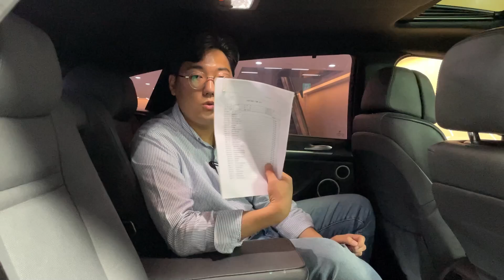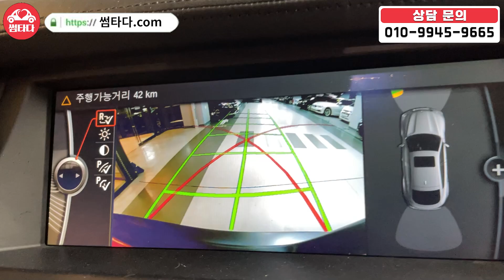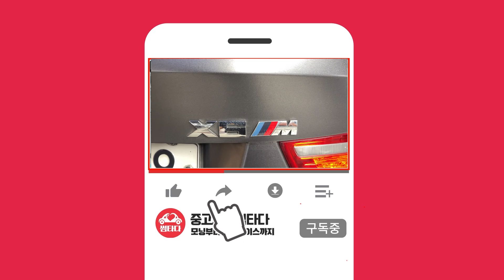이런 차들은 이렇게 완벽한 차면 사시면 돼요! 수리비용만 1200만원! 엔진 보링까지! 감가금액은 1억 4천만원??? 진짜 기름만 넣고 타면 되는 미친 차량!